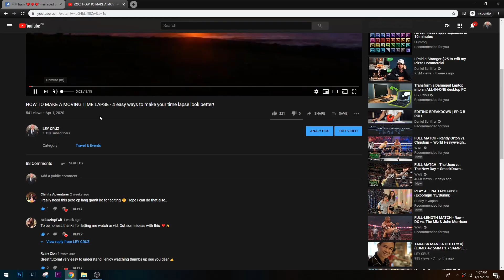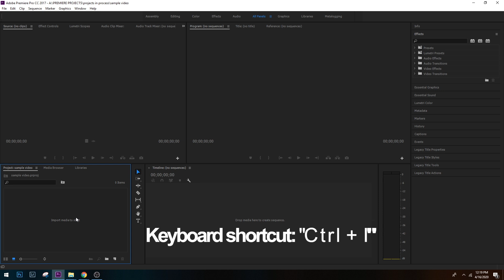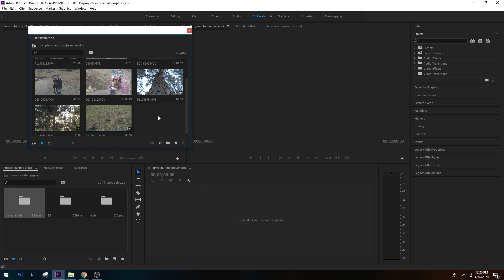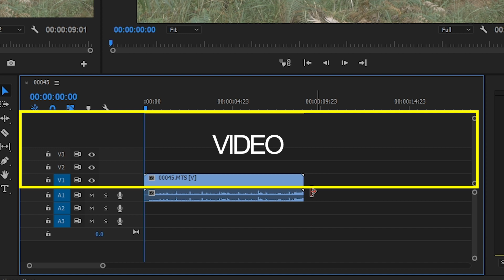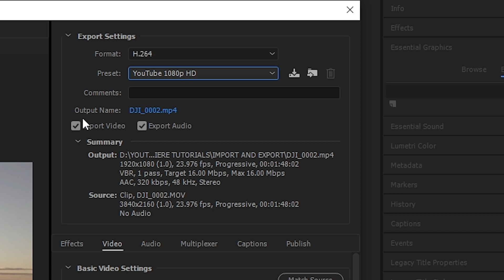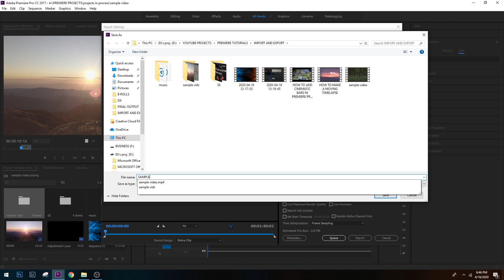HOW TO IMPORT AND EXPORT VIDEOS USING PREMIERE PRO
thank you guys for supporting my channel. nakakatuwa lang talaga nakakatulong ako sa pag gawa ng mga videos nyo. This video is for the people na nagstart pa lang as vloggers / content creators to create their own video and upload it on youtube or any social media websites. hope this helps. =)